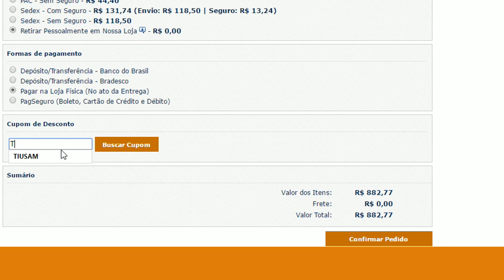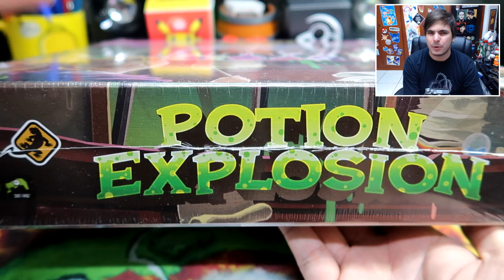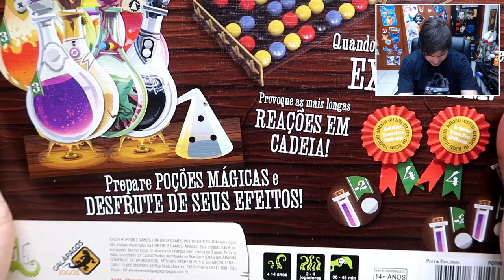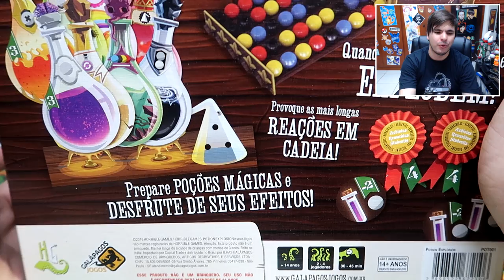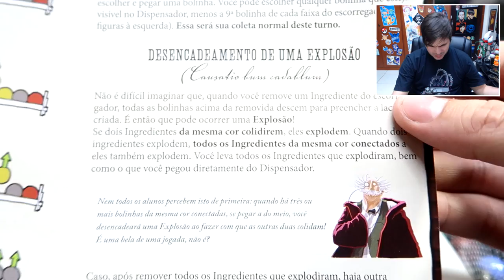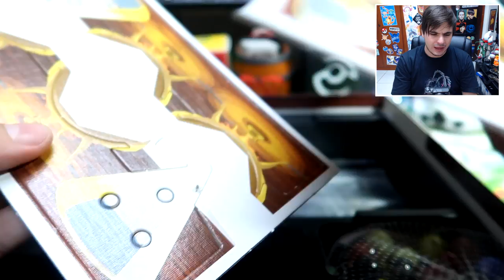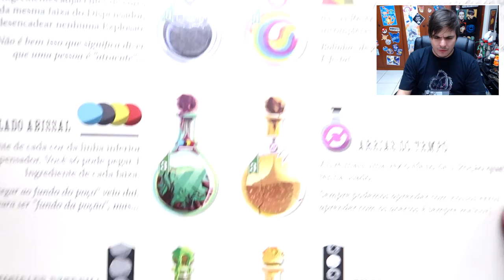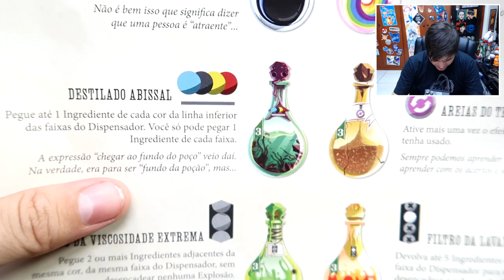POTION EXPLOSION - Unboxing, Como Jogar + Review! (Jogo de Tabuleiro)